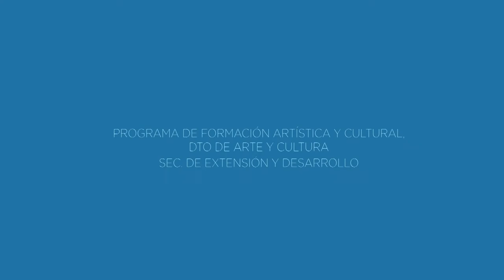PROMO ARTE EN LA TINTORERIA